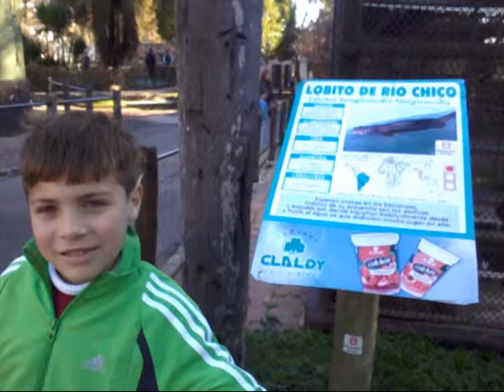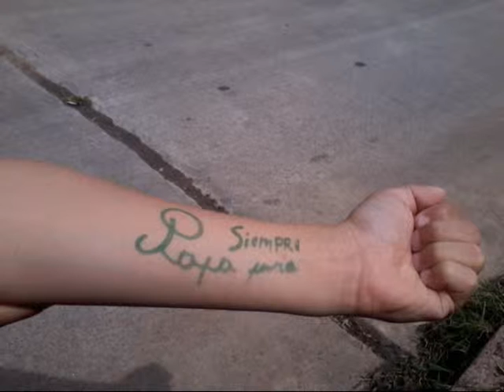Los Fabulosos Cadillac - Vos sabes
Video Casero dedicado a mi Hijo Mathías festejando sus 11 años